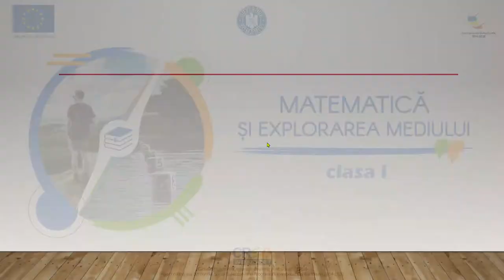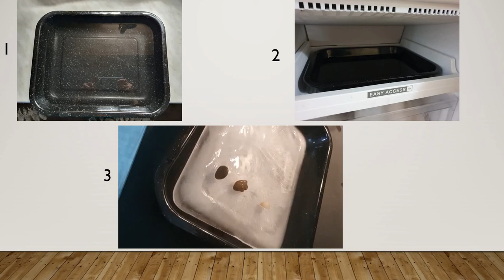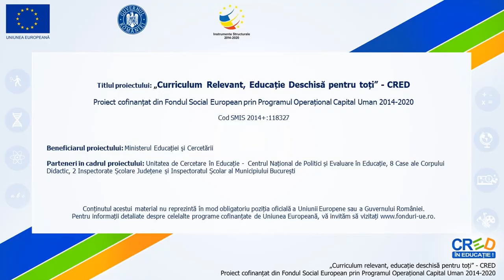Transformări ale apei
Resursa educațională propusă este un video care cuprinde situații din viața de zi cu zi, în care întâlnim apa în diverse stări de agregare, apoi sunt prezentate și exemple de transformări ale apei dintr-o stare de agregare în alta. La final propunem câteva întrebări destinate elevilor.